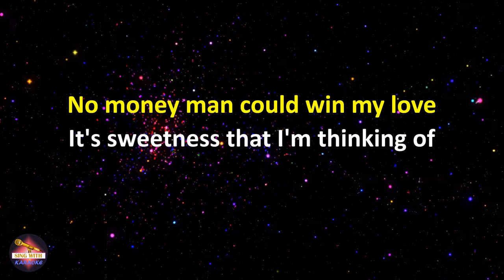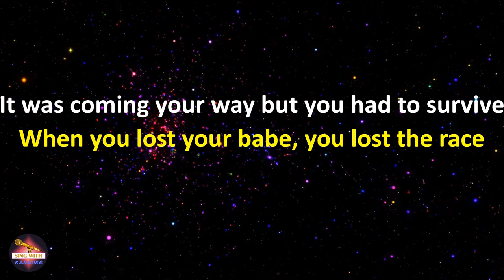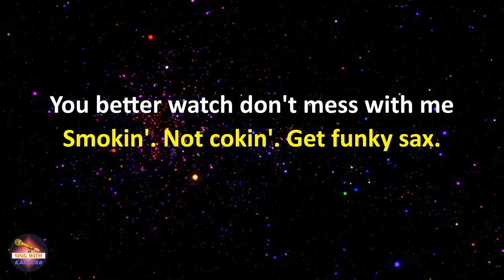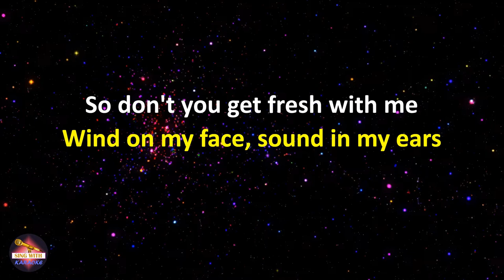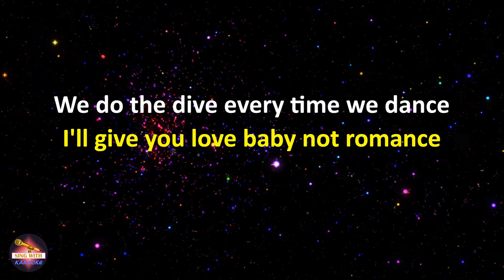Neneh Cherry - Buffalo Stance (Electro Ski Mix) (Lyrics version)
Lyrics:
Who's that gigolo on the street
With his hands in his pockets and his crocodile feet
Hanging off the curb, looking all disturbed
At the boys from home, they all came running
They were making noise, manhandling toys
That's the girls on the block with the nasty girls
Wearing padded bras sucking beers through straws
Dropping down their drawers, where did you get yours?

Gigolo, huh, sukka?
Gigolo, gigolo, huh, sukka?

Who's looking good today?
Who's looking good in every way?
No style rookie
You better watch don't mess with me

No money man could win my love
It's sweetness that I'm thinking of
We always hang in a Buffalo Stance
We do the dive every time we dance
I'll give you love baby not romance
I'll make a move nothing left to chance
So don't you get fresh with me

Get funky
Yeah Timmy
Tell it like it is
Check out this DJ

So you say you wanted money but you know it's never funny
When your shows worn through and there's a rumble in your tummy
But you had to have style get a gold tooth smile
Put a girl on the corner so you can make a pile
Committed a crime and went inside
It was coming your way but you had to survive
When you lost your babe, you lost the race
Now you're looking at me to take her place

Smokin'. Not cokin'. Get funky sax.
Looking good, hanging with the wild bunch.
Looking good in a Buffalo Stance.
Looking good when it comes to the crunch
Looking good's a state of mind
State of mind don't look behind you
State of mind or you'll be dead
State of mind may I remind you
Bomb the Bass... rock this place!
What is he like?
What's he like anyway?
Yo' man what do you expect the guy's a gigolo man
You know I mean?

No moneyman can win my love

Wind on my face, sound in my ears
Water from my eyes, and you on my mind
As I sink, diving down deep... deeper into your soul.